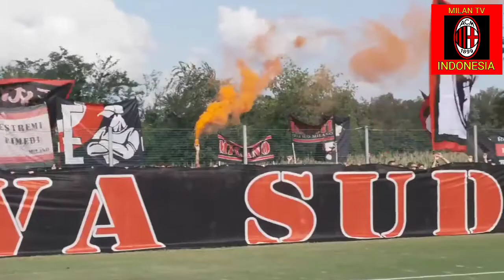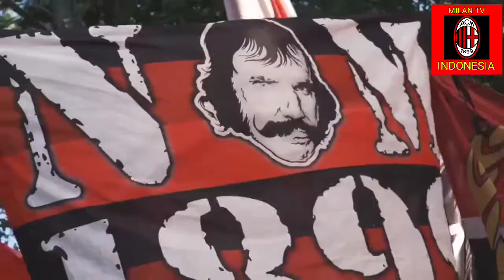SEMANGAT MILANISTI MEMBAKAR PARA PEMAIN YANG SEDANG BERLATIH 🔥🔥🔥 ~terbaru 29 Agustus 2021~